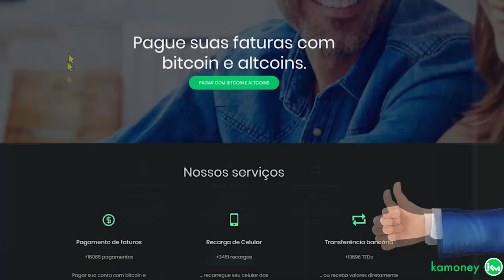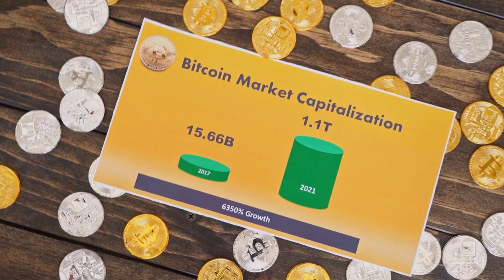BRADESCO DESCARTA ENVOLVIMENTO DE SERVIÇO DE CRIPTOMOEDAS: MERCADO PEQUENO!